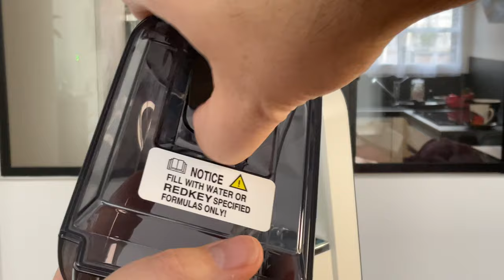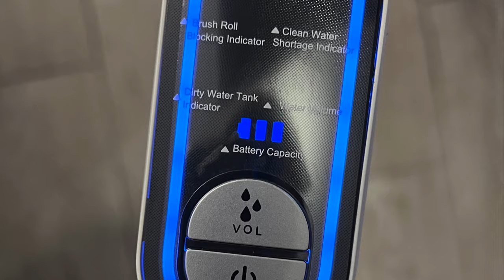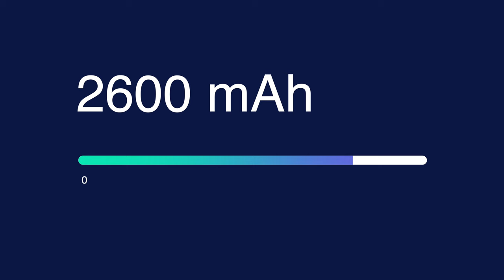REDKEY W12 : L'aspirateur laveur silencieux mais efficace !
Dans cette vidéo je teste le W12 de REDKEY un aspirateur laveur.
Sur Amazon
Sur AliExpress

Offres sur le W12 REDKEY :
Pour la 1ère commande, tapis de course Mobi d'une valeur de 460€ OFFERT

Pour les 2e à 10e commandes, ventilateur de sol Dream Maker d'une valeur de 70€+ OFFERT

Pour les 11e à 60e commandes, caméra intelligente IMILAB d'une valeur de 40€+ OFFERT

Pour les 61e à 500e commandes, brosse à dent électrique Oclean d’une valeur de 30€+ OFFERT